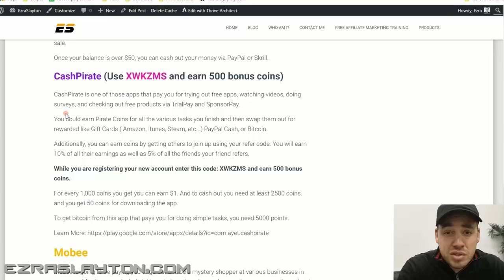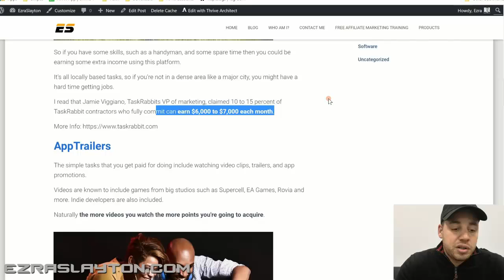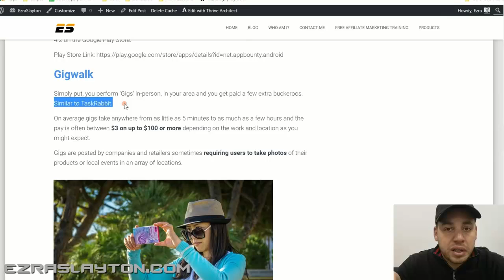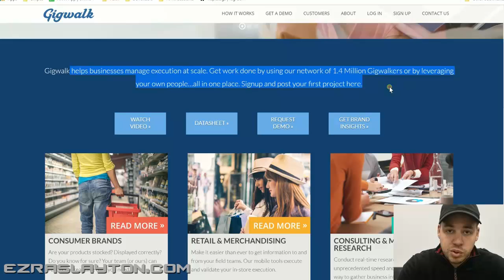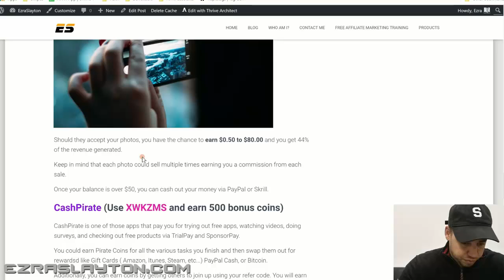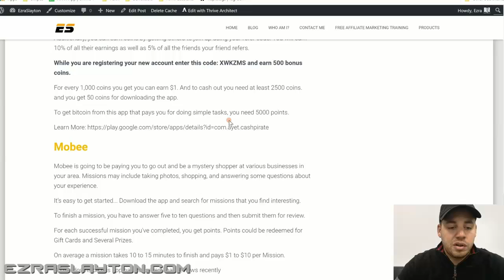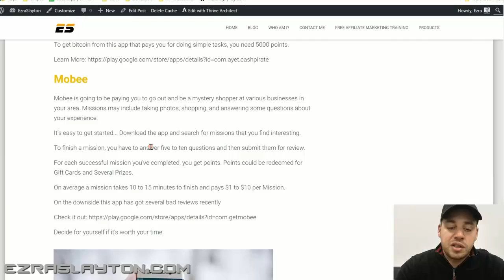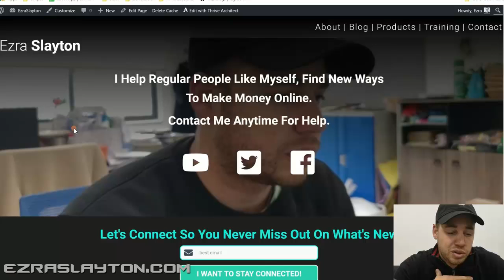7 Apps That Pay You PayPal Money - APPS THAT MAKE YOU MONEY!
- BlueHost:
- ThriveArchitect: (PageBuildr)
- Clickmagick: (Tracks Clicks)
- AWeber: (Email Marketing)
- Udimi: (PaidTraffic)

Any questions about ways to make money online? Leave them in the comments below!

allows us to continue to make videos like this. Thank you for the support!

speech. My results are entirely from my effort and dedication, your results depend on your effort
and could be greater than, equal to, or less than my own.

KW
apps that pay you, apps that pay you paypal, apps that pay, apps that pay you real money, apps that
make you money, best apps that pay you, apps that pay money, apps that pay you money, apps
that pay you with paypal, apps that pay you paypal money, apps that pay you to watch videos, apps
that pay you for doing nothing, apps that pay paypal, free apps that pay, apps that pay paypal
money